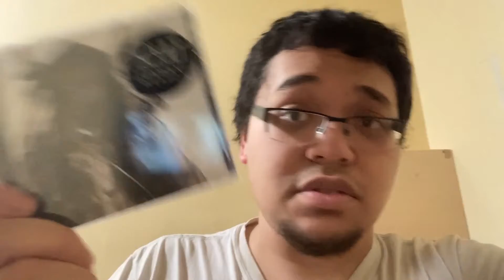CD Pickups - The Cult & Soundgarden